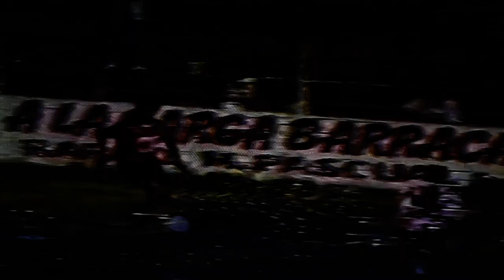Barracas Central 1 Def Cambaceres 4 8va fecha Apertura 98 99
Otra muestra de contundencia del líder.